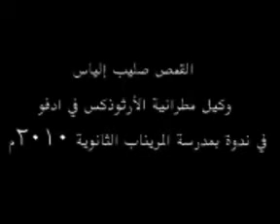انفراد : القمص صليب الديك راعي كنائس غدفو في أسوان